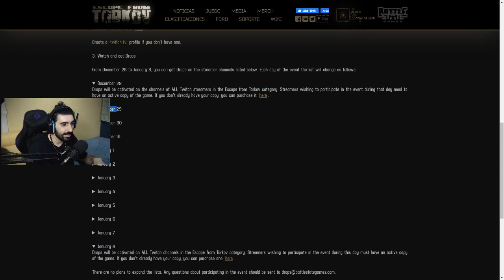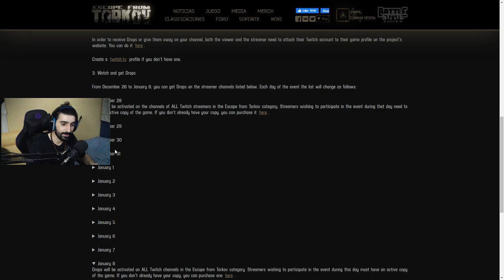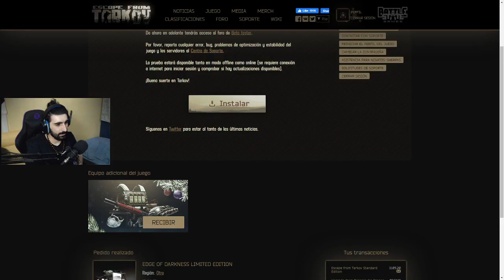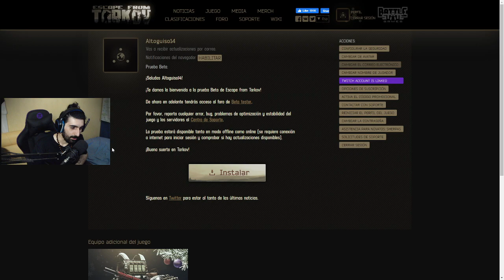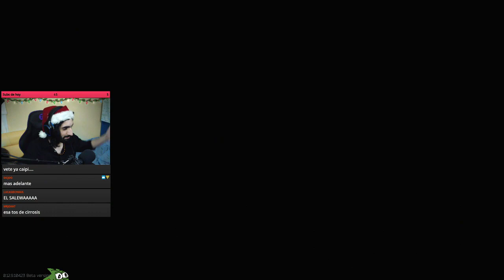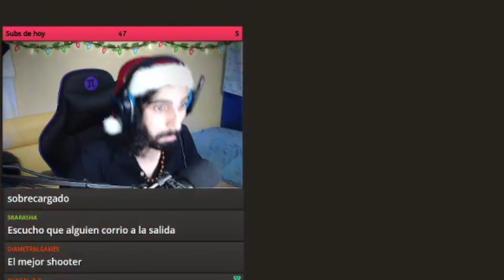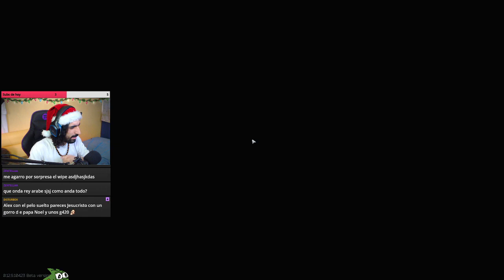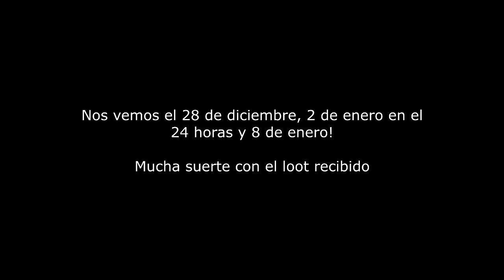Si jugas Tarkov esto te va a interesar, DROPS de Items en twitch